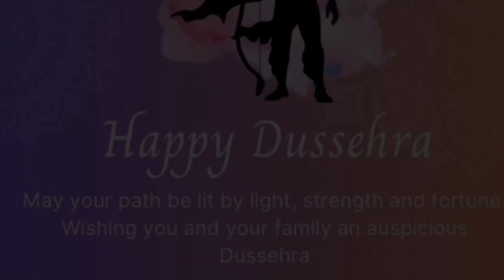বিজয়া দশমী | অসমীয়া এসাজ in AXOMI Bangalore | Happy Dussehra Vijayadashami | Assamese Vlog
Connect with them in INSTA -

Raj Boruah and Mayuri Saikia who resides in Bangalore loves to share their lifestyle in the form of videos. They are pet lovers and a pet parent of Nancy who often shows in their videos.
Let's support them and show some love.

বাংগালোৰত বাস কৰা Raj Boruah আৰু ময়ুৰী শইকীয়াই ভিডিঅ'ৰ ৰূপত তেওঁলোকৰ জীৱনশৈলী ভাগ বতৰা কৰিবলৈ ভাল পায়। তেওঁলোক পোহনীয়া প্ৰেমী আৰু নেন্সি এজন পোহনীয়া অভিভাৱক যি প্ৰায়ে তেওঁলোকৰ ভিডিঅ'ত প্ৰদৰ্শন কৰে।

বিজয়া দশমী | অসমীয়া এসাজ in AXOMI Bangalore | Happy Dussehra Vijayadashami